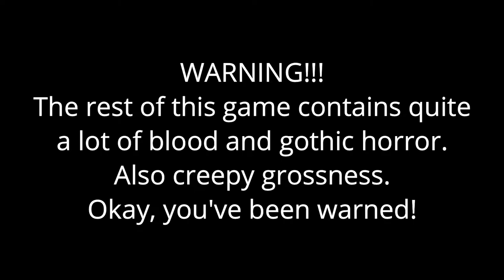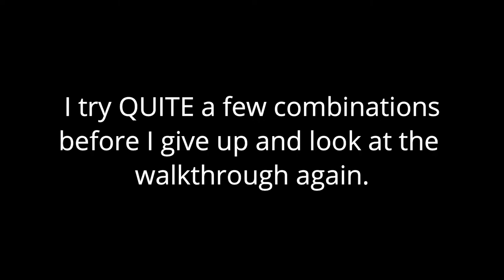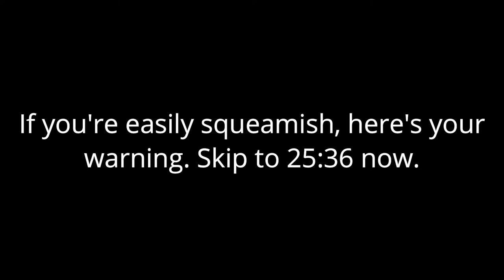This got dark REAL quick | Sherlock Holmes: The Awakened (RE) #2